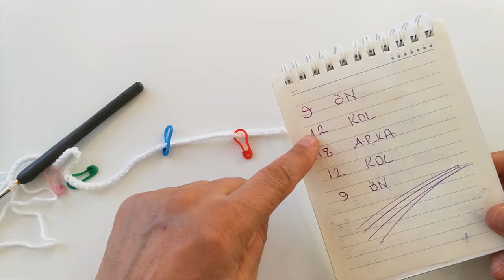Tığ İşi Waffle Bebek Yeleği & Tığ İşi Kolay Bebek Yeleği & Tığ İşi Anlatımlı Yelek Modelleri🌼💗💗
Merhaba 0-1 yaş arası bebeklerimiz için yelegimiz i sizlerle paylaşıyoruz.Iyi izlemeler🍀💋